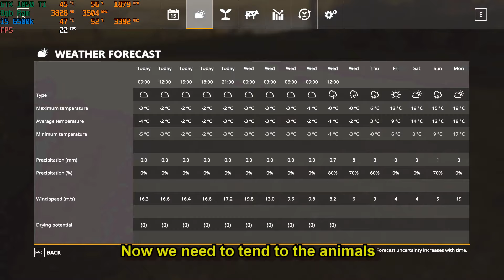Farming Simulator 19 Timelapse - Sandy Bay 19 V1.1 Seasons Yr2 Ep 24 SNOW BLOWING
Hello & welcome to my series on Sandy Bay 19 V1.1 where I sold the base game John Deere 6m tractor & got an NH T7 & a JD premium since I think they are common tractors in the Uk & it would be for fitting & also got a bailey trailer as well since they are common in the Uk.
Today we firstly do 3 fertilizing contracts, then we tend to the animals, then we do some snow blowing.
Speed: x7
Music List
1.

2.

3.

4.